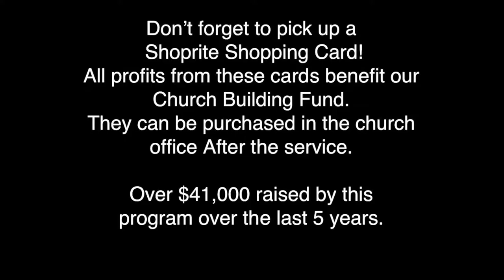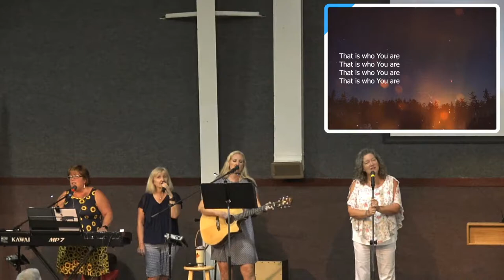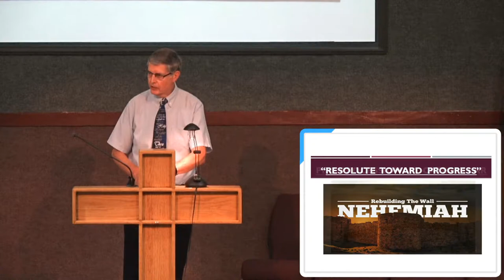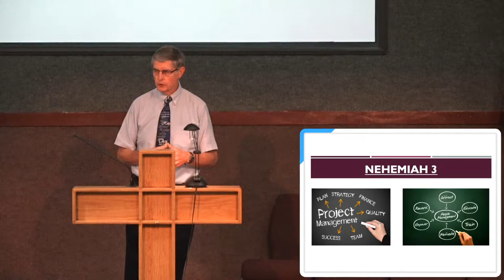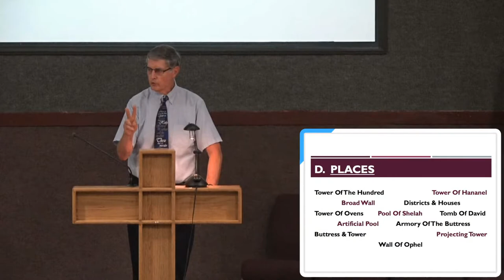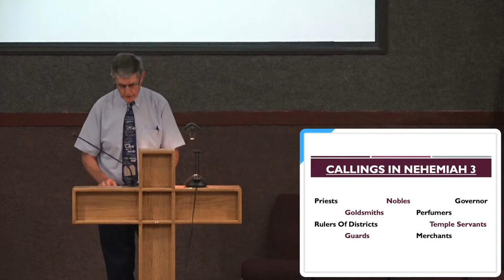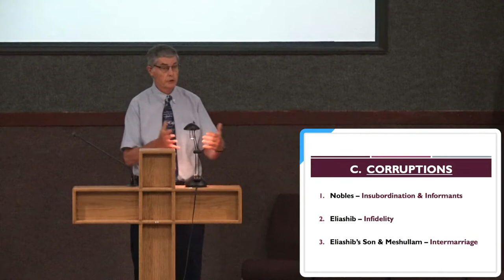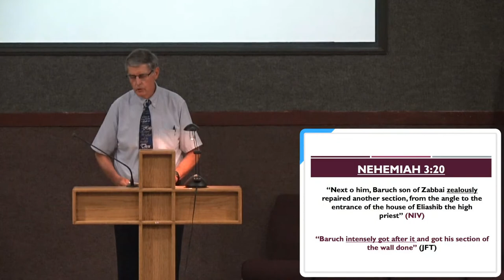Sunday Worship at Second Cape (July 10)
We are going live with our Sunday morning service!

We are still learning the ins-and-outs of streaming, so however we can accommodate our congregation we will strive to do so!

God bless!